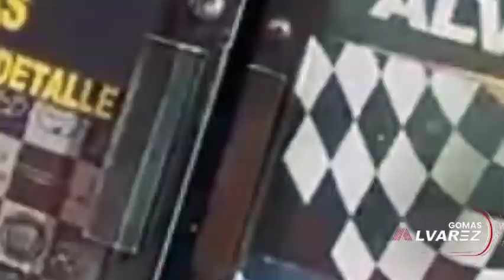MESERA gana 5, 000 DOLARES EN UNA NOCHE EN ESTADOS UNIDOS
MESERAgana 5, 000 DOLARES EN UNA NOCHE EN ESTADOS UNIDOS